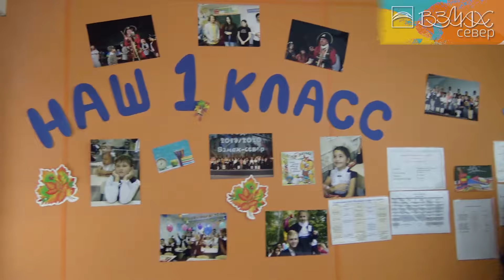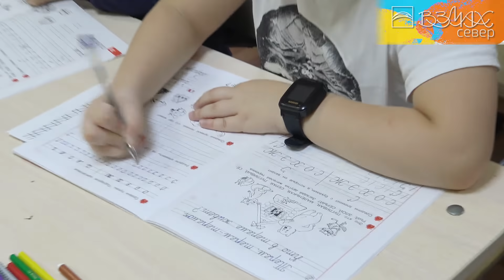Один день из жизни первоклассников. В гостях у 1 класса частной школы «Взмах-север»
Первоклассники частной школы Марк и Карина рассказывают про свой обычный день в частной школе «Взмах-север». Выглядит очень увлекательно и насыщенно. И ещё обратите внимание, какая спокойная и дружелюбная атмосфера здесь. Разве не хочется после этого видео еще раз в школу?

💫 Яркие будни первоклассников. Частная школа «Взмах», Спб